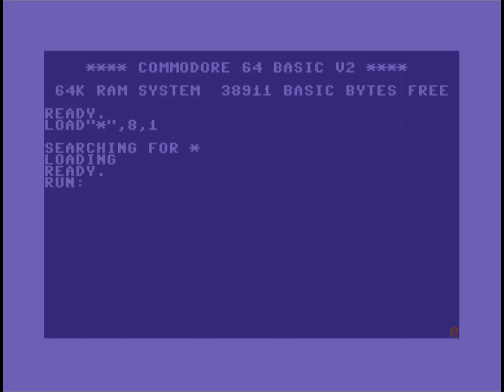C64 Music Collection: DiverSIDty #2 by sidDivers! 29 October 2022!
Released At :Zoo 2022!
Airwolf/F4CG